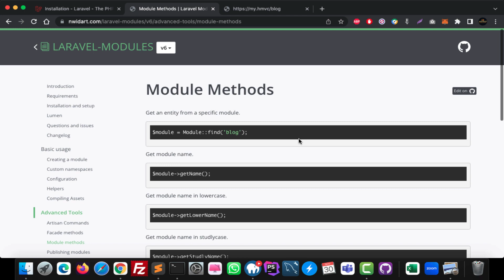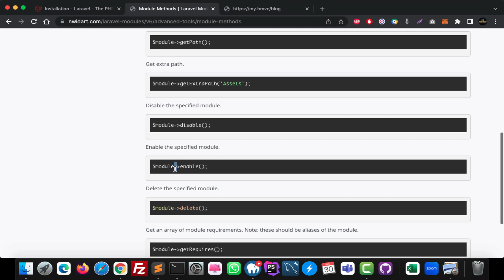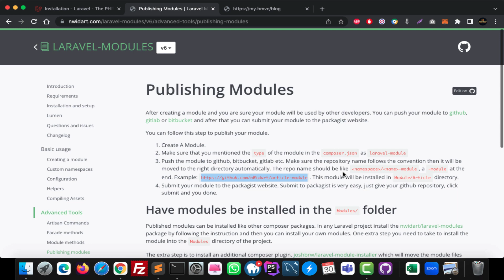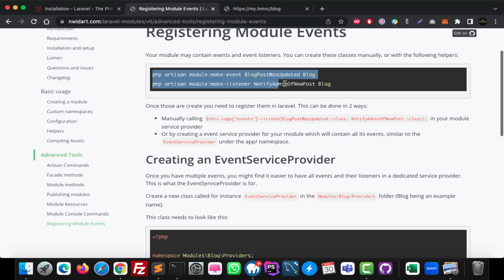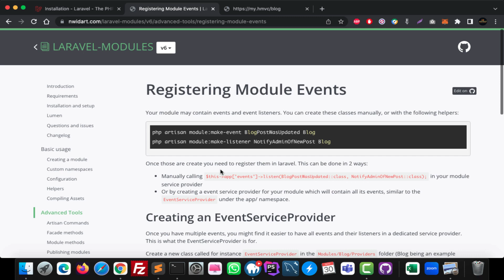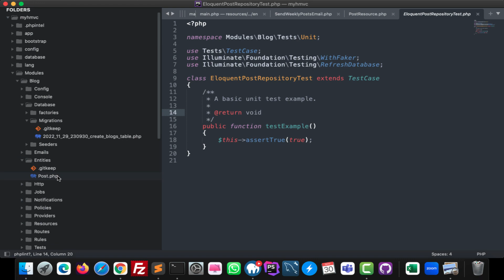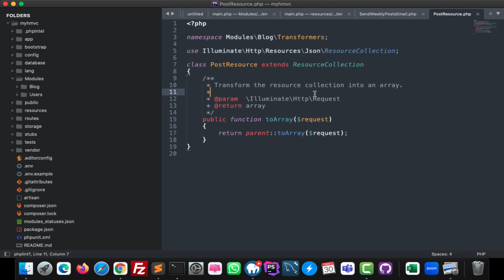#5 final lesson thank you for watching